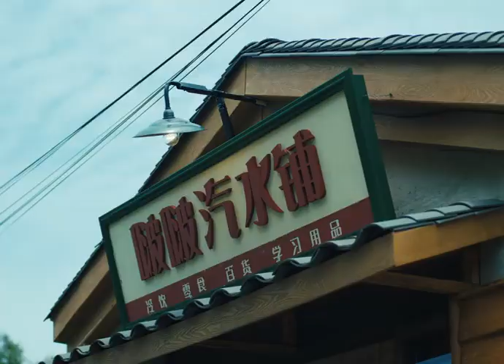[210528] Wang Yibo 王一博 X KELLY_ONE TVC Episode 1: Which one to choose?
KellyOne Angry Bobo Soda Shop
Episode 1: Which one to choose?